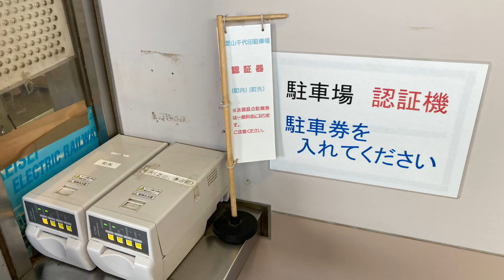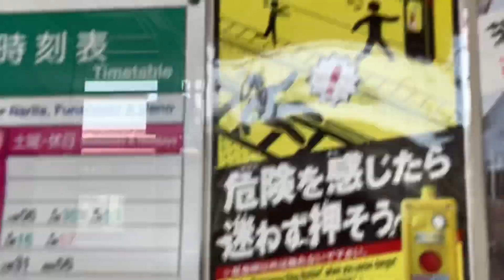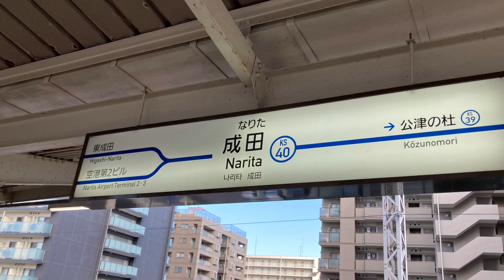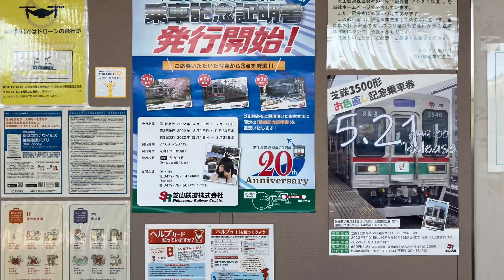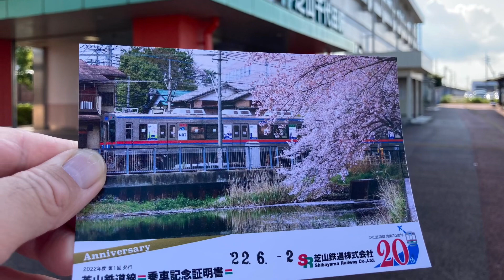久しぶりに芝山鉄道を、芝山千代田駅から京成成田駅を往復してきた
2022年6月2日。
この日は、仕事で成田空港に向かい、会社に戻る前に時間があったので、久しぶりに日本一営業距離が短い芝山鉄道を乗ってきた。
この芝山鉄道は、芝山千代田駅からお隣の東成田駅迄2.2キロのみが芝山鉄道の営業距離。

この芝山千代田駅を発着する列車は、少なくとも京成成田駅迄直通するが、お隣の東成田駅は、地上駅の芝山千代田駅とは違い地下駅なのと、発着本数が少ない事もあって、廃墟の様な雰囲気さえある。😅

またここの路線は成田空港との絡みもあって、運賃も高めの設定。

芝山千代田駅から東成田駅迄が200円で、東成田駅から京成成田駅迄は7.1キロで260円なので、今回私が乗車した区間では、片道460円の運賃がかかります。

また芝山鉄道はSuica等のICカードは利用できなく、京成電鉄線から乗り継いで来た乗客は、芝山千代田駅で現金精算する必要もある。

今回私が乗車した時には、京成成田駅での折り返し時間があまりなかったので、改札口から出ずにそのまま芝山千代田駅に向かい、改札口で帰りの運賃460円をしはらった。

また芝山千代田駅のホームからは、成田空港を離発着する飛行機の様子も見れます。

ちょっと独特な鉄道会社ではありますが、ホームで飛行機を眺めながらのんびりと過ごすなら、この芝山千代田駅のホームは最高だ。

そんな芝山鉄道の様子をご覧くださいませ。(^^)